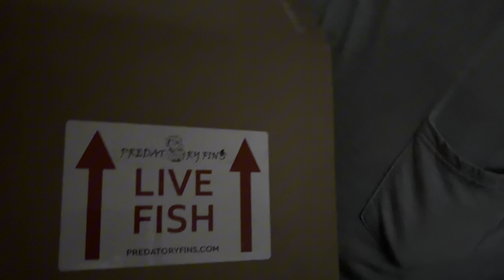PREDATORY FINS SENT ME A PACKAGE🔥🔥🔥…. But what’s in the box???🧐🧐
PREDATORY FINS SENT ME A PACKAGE🔥pets